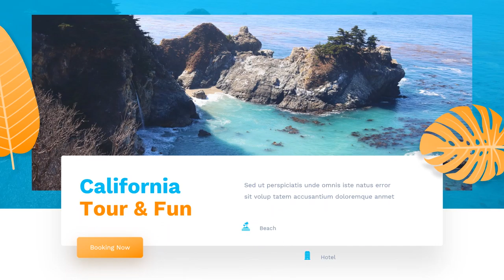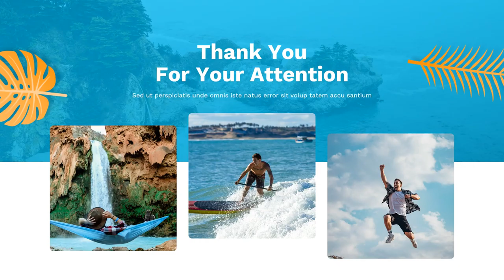Meningkatkan Bisnis Tour & Travel, Company Profile Travel Agency, Traveler, Adventure